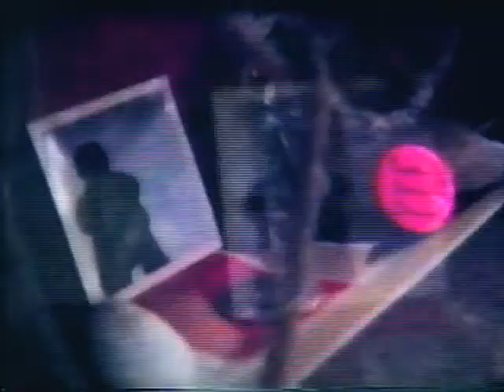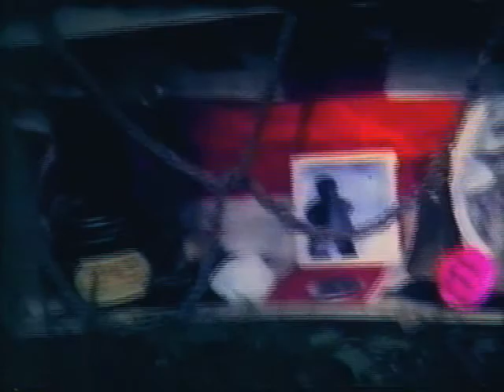"Ticket To Total Freedom" part 1 of 4, by William Edward Summers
"Ticket to Total Freedom" is a film originally created by designer/architect William Edward Summers during the late 1960s. This unedited footage offers a glimpse into the weekend lives of "Wes" Summers. (as he was known by his nick name then) with his friends and associates in Lawrence Kansas. Some of the film is shot at the campus of The University of Kansas around their favourite locations, the Student Union Building, and the park with the Campanile. There are also scenes in Old West Lawrence, and downtown. The documentary features people from the Lawrence High School classes of 70, 71, and 72, and includes a few of Summers' fellow band members from the various rock and blues bands that they formed during that time.
The film is non-objective and shows a world of teens before cell phones, and computers. It seeks to capture the experience of being young during this time at the end of the hippie era, immediately after Woodstock in this beautiful Midwestern college town

This is a dedication to our fantastic home town and growing up there during these wonderful times. If you want your name added to the director's cut , which I will post in a year or so whenever I get time to sift through all of my films let me know.